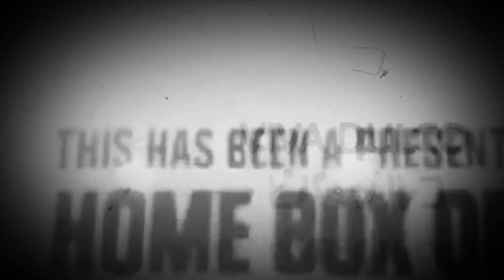September 1, 2020